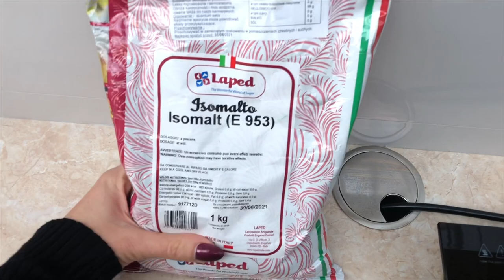How to do HANDMADE ISOMALT LOLLIPOPS tutorial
Handmade isomalt lollipops.